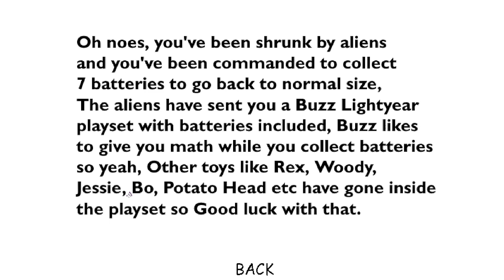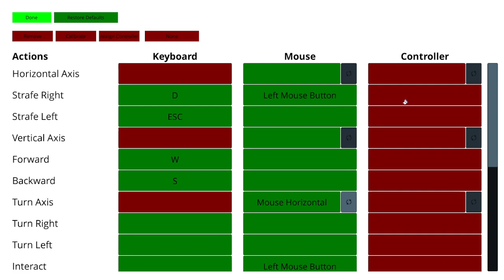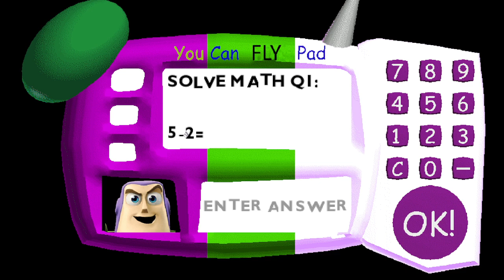💛BUZZ'S BASICS IN SPACE AND SAVING THE PLANET!😎 - V1.4.3 MOD (🔱WITHOUT LOOKING BACKWARD🔱)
MAN SOMEHOW I BEAT THIS MOD WITHOUT LOOKING BACKEARD IT ONLY TOOK ME 1 ATTEMPT TO COMPLETE THIS CHALLENGE AND YES SOMEONE REQUESTED ME TO PLAY THIS MOD BUT I WANTED TO DO THE SAME CHALLENGE AGAIN I HOPE YOU ENJOY THIS AND PLS HELP ME REACH 2K SUBS OK THAT ALL ENJOY
CREDITS:
JJFORTJ: FOR THIS EPIC MOD!